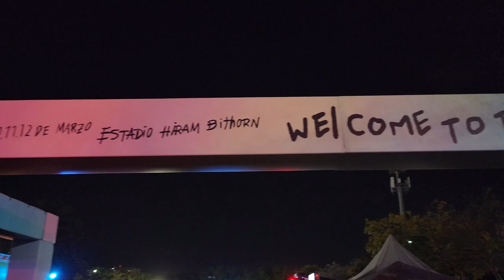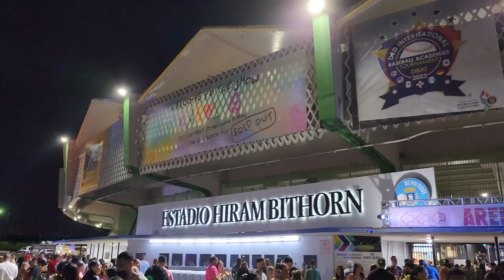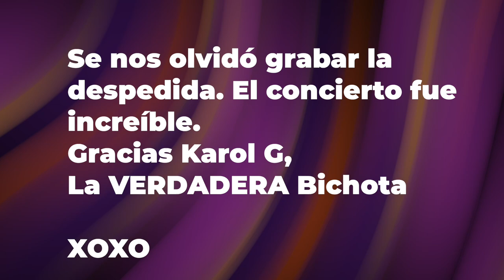CONCIERTO de KAROL G en Puerto Rico - Mañana Será Bonito! - VLOG!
En este vlog te llevamos al concierto que hizo Karol G en Puerto Rico, en el estadio Hiram Bithorn. Te contamos que hubo detrás del concierto que se llevó a cabo el sábado 11 de marzo.